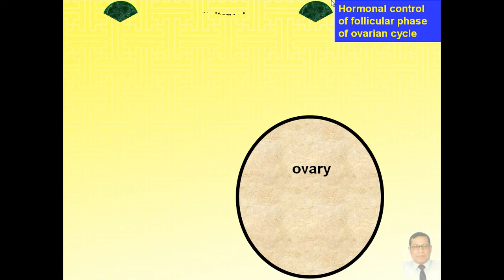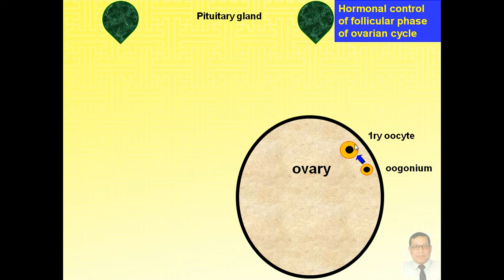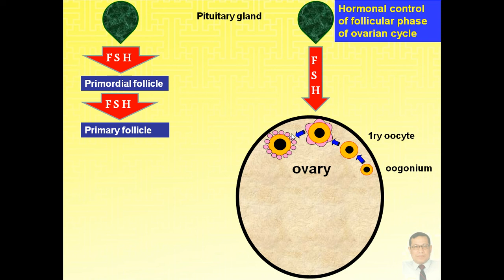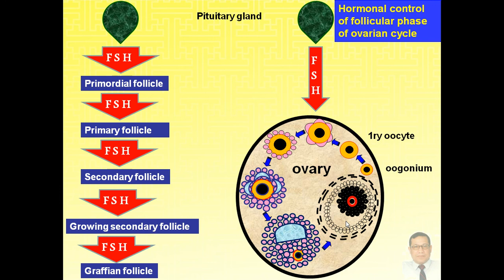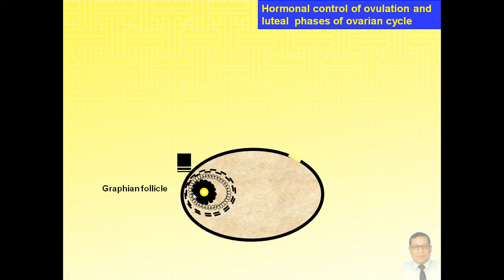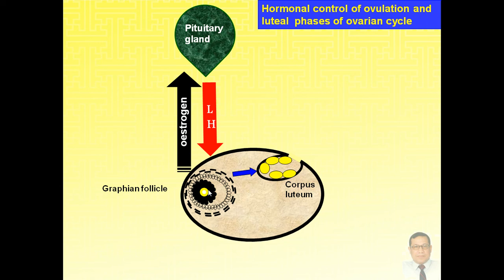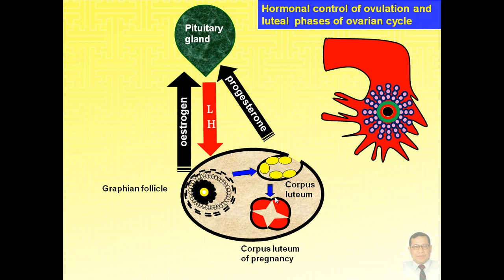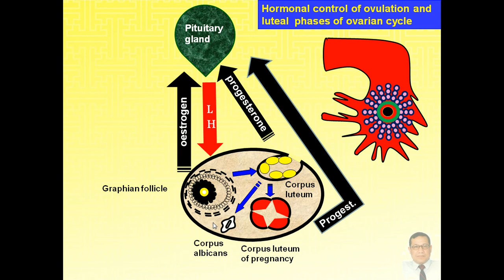Magdy Said Anatomy Series,General Embryology,5- Hormonal control of ovarian cycle,avi v1.